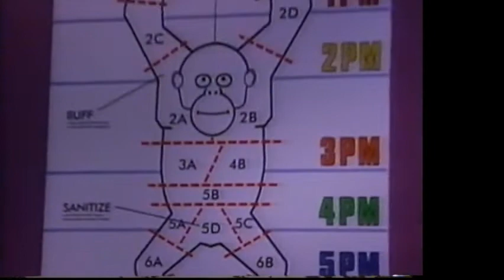Chimp Channel Anniversary Week 1999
Chimp Channel Anniversary Week from 1999
Includes:
I Love Lucy
Gilligan's Island
Bewitched - I Dream Of Jeannie
Partridge Family
Andy Griffith Show
Charlie's Angels